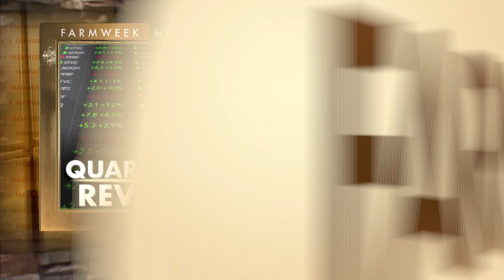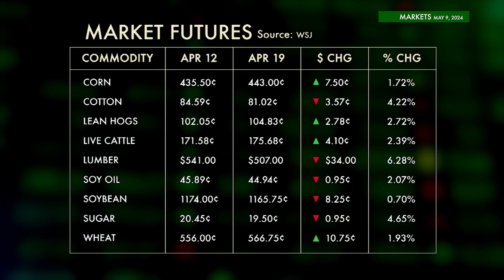Farmweek Markets | May 9, 2024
IN THIS WEEK’S MARKET SEGMENT: A review 2024’s first quarter. It's been quite an interesting year so far – we started talking about global conflict's effect on commodity prices and since, we've transitioned to disease. Watch this video from Zac Ashmore for 2024’s highlights so far.